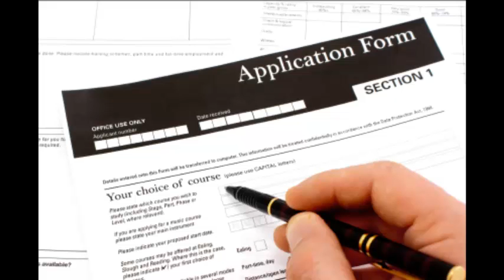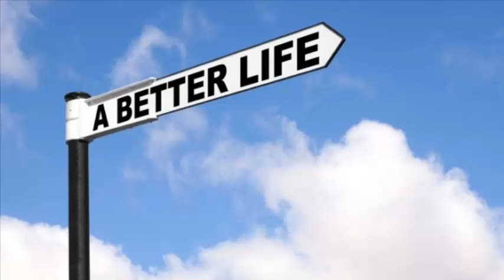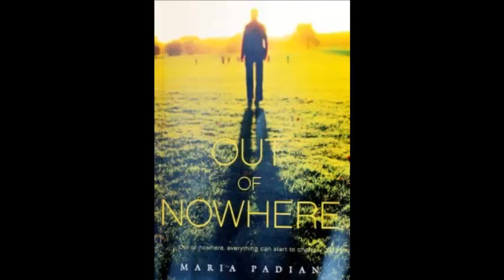T Brumback Out of Nowhere viz 2